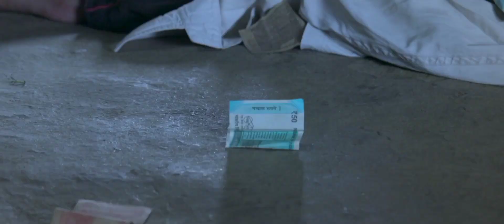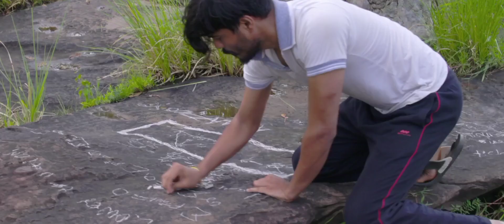Umeed | A Short Film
A short film by Rohit Singh

Publisher & Music - Kavish Records